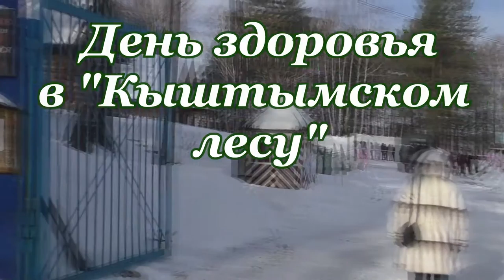День здоровья 12 03 16г ч.2 Рыбалка, лыжи